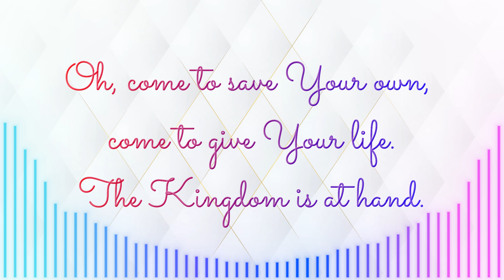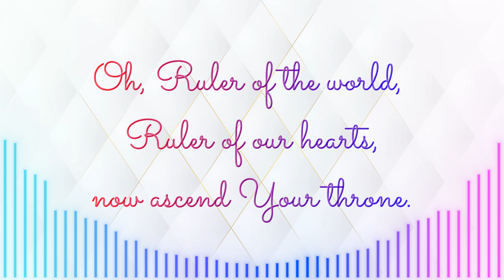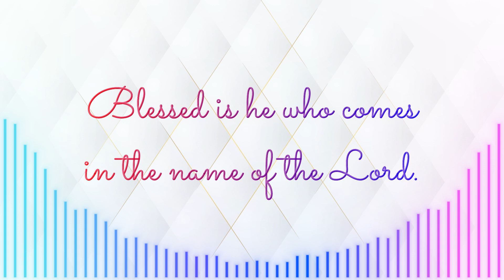Tenor | Hosanna (Blessed is He Who Comes in the Name of the Lord)